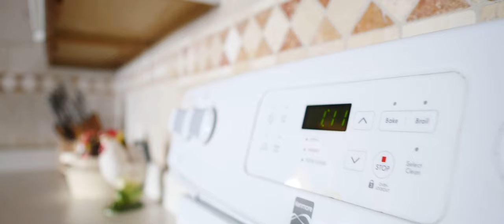The 2801 Keikilani St Cinema 4K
Contact your local Real Estate Professional for more info...
Cinematography by Andrew Barrera of SaltyTrades.com